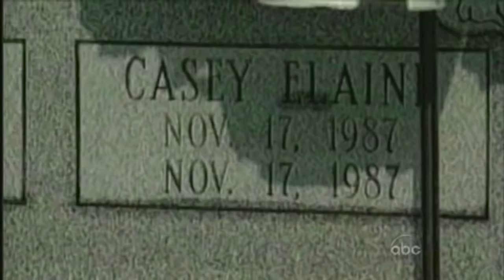Should We Be Afraid 4 Horrifying Interviews with Murderers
This video takes a look into some of the most horrifying interviews with murderers. Should we be afraid episode 7 , does contain explicit content as well as language, parental discretion is advised.
Murderers interviewed
Kevin Davis
Tommy Lynn Sells
Michael Hernandez
Kevin Ray Underwood